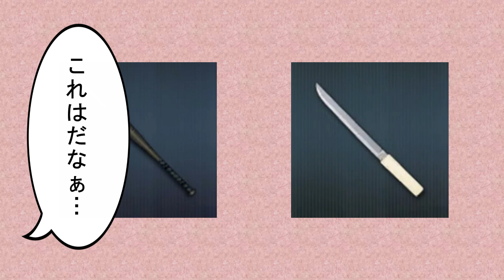キタサンブラックが『どこでも真島』を受けるようです(龍が如く×ウマ娘)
今回は、龍が如くとウマ娘のネタ動画です。